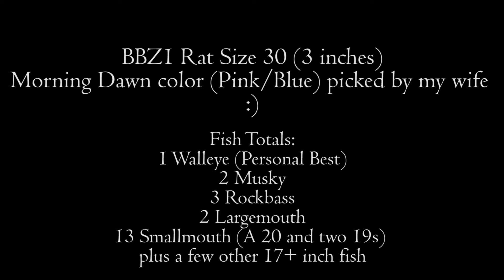Will fish eat a RAT LURE? - Musky, Walleye, & 20inch Smallmouth - River Fishing UP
Awesome fishing with an unconventional lure: the rat.  Musky, Walleye, and HUGE Smallmouth all taking this topwater lure.

I filmed for four days with this lure- I went from never having used it to now feeling proficient enough to catch fish with it in a variety of locations.  I really like the action this lure makes when slowing reeled back.  I fished it while wading, from the bank, and from a kayak and caught fish all three ways.

In total 21 fish were caught on this lure - 2 Muskie, 1 Walleye, 2 Largemouth, 3 Rockbass, and 13 Smallmouth.  I had multiple fish in the 19-20 inch range.

I hope you enjoy the video - it's a big long, but worth it :)

In respect of local anglers I do not name any river/stream that I fish.  Please respect my "no-name" policy and do not post the names of any spot in the comments.  Thank you for understanding!

Day-to-day (Rods / Line / Cameras)

Heavy (musky/pike) rod

Net (Musky/Pike/Bass)